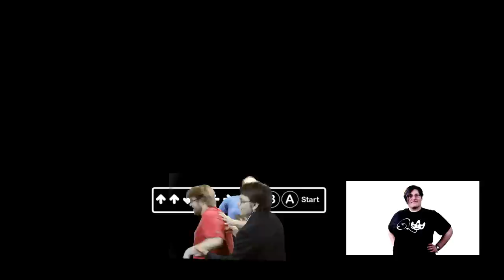If Konami Were 100% Honest With Us...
WHY. WHY MAKE THESE DECISIONS?